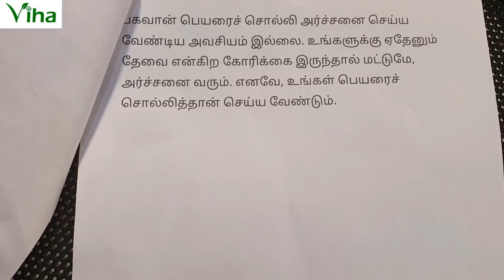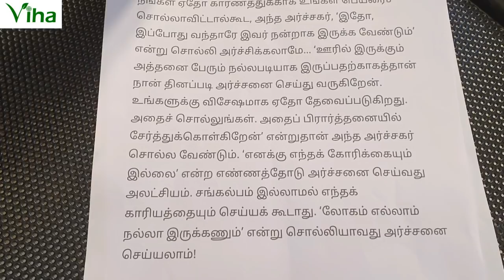அர்ச்சனை செய்தால் கிரஹ தேவதைகள் வாழ்த்தும்/TO GET BLESS DO ARCHANA